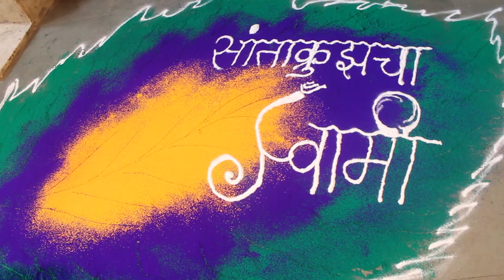Santacruz cha swami padya poojan 2k18